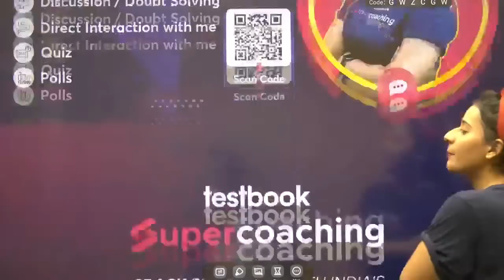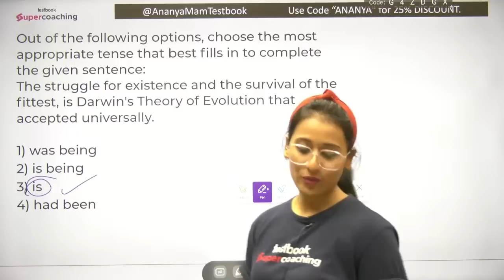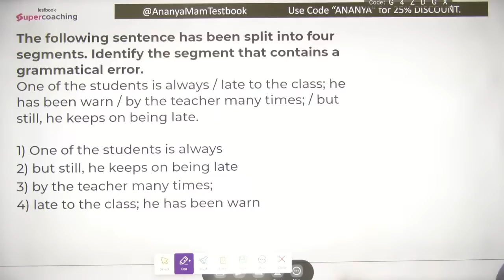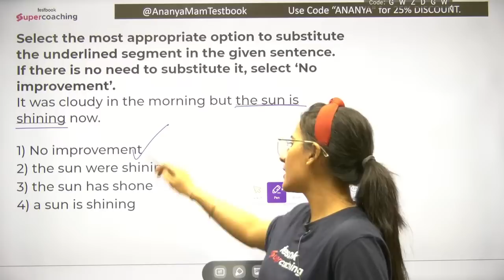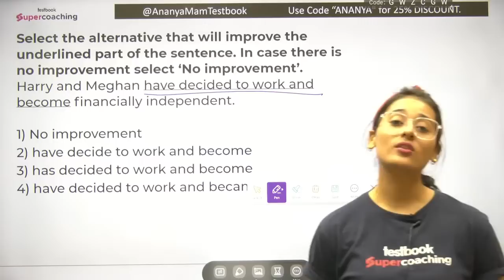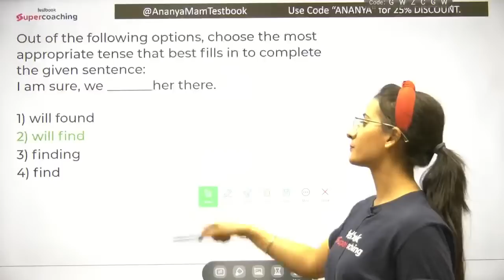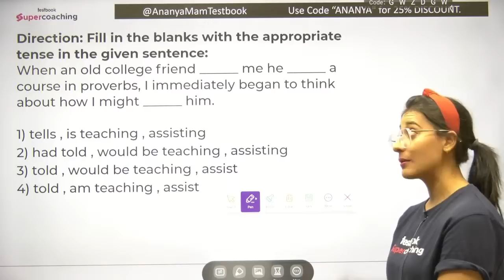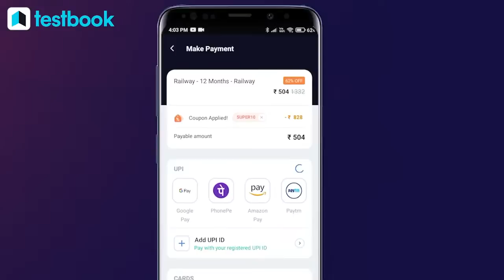SSC CGL/MTS /CHSL/ Phase 11 | CPO 2023 | English | Tense |# 2| SSC English Grammar By Ananya Ma'am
1. 20+ Courses by Super Teachers
2. 1500+ live classes by Experts
3. Dedicated doubt clearing sessions.
4. Take the advantage of real-time interaction with India’s best teachers
5. 200+ study notes for all subjects
6. 3000+ Full Mock Tests